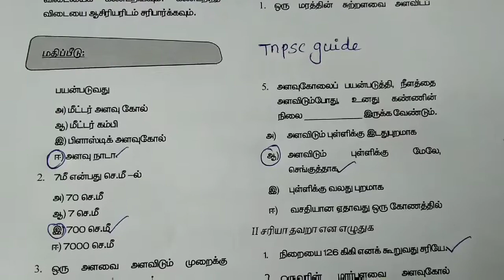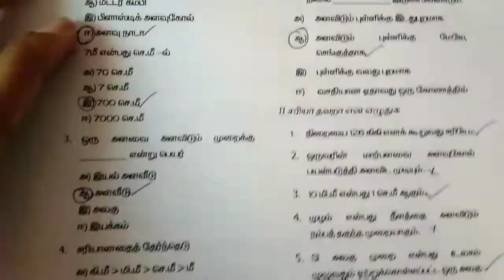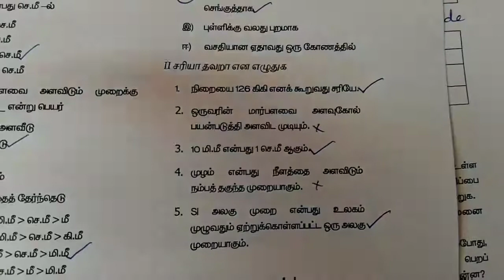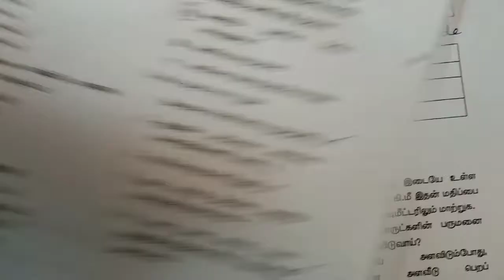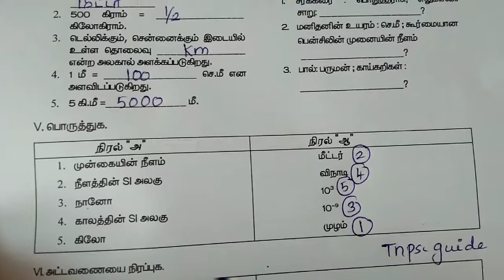அளவீடுகள் 6th term1 science book back question and answer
Science book back question is useful for tnpsc students. This video is created for only measurement book back question and answer in scince